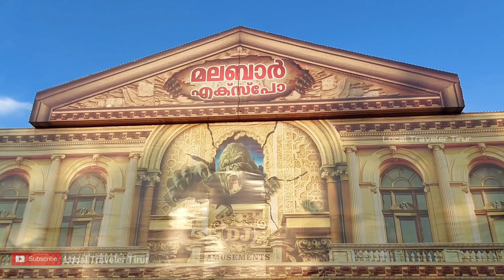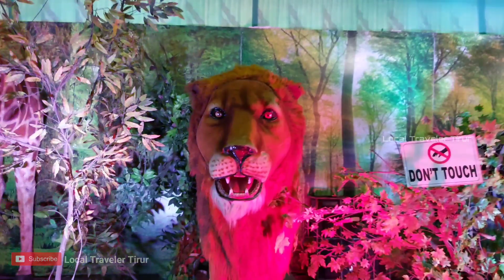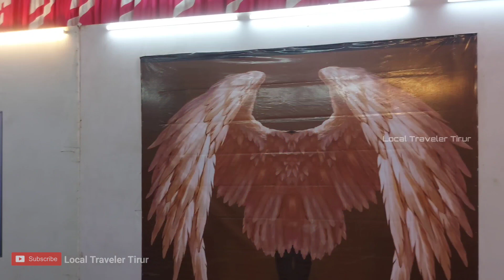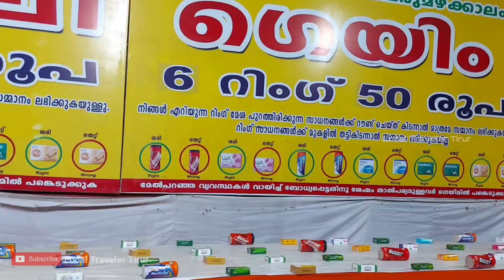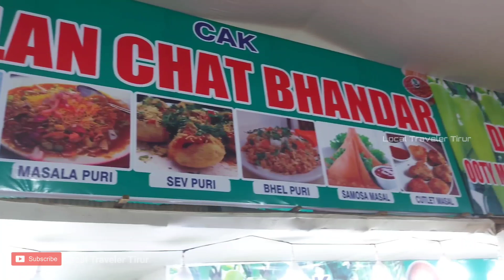Malabar Expo Tirur 2022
in Tirur calicut raod
peruvazhi ambalam